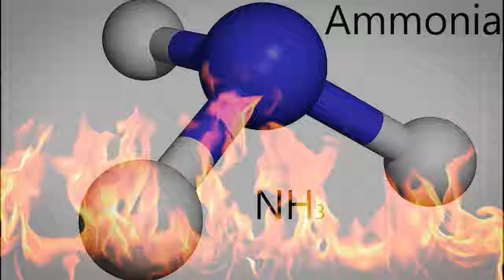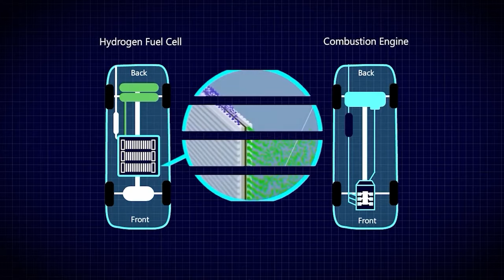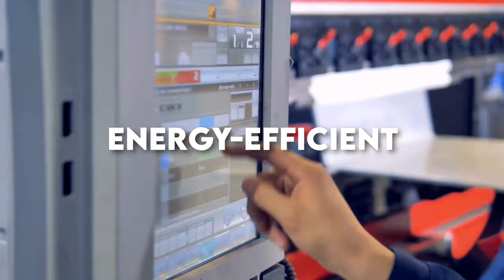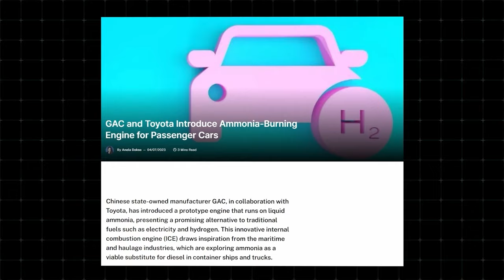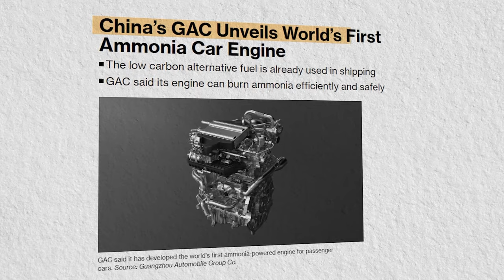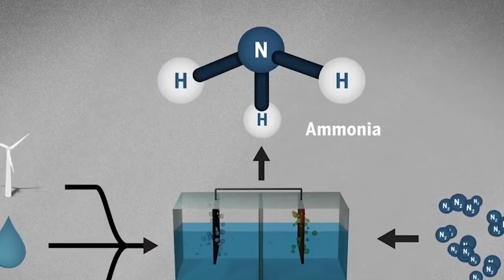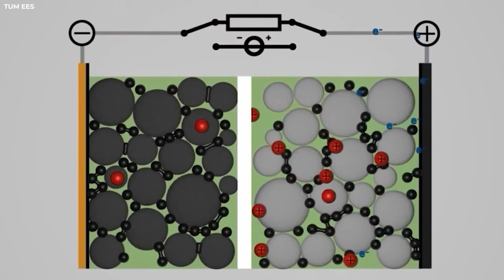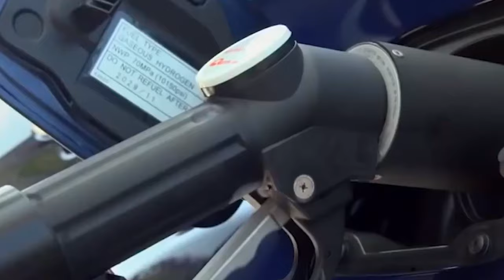New Amonia Engine Will Destroy Entire EV Industry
ammonia engine for cars,ammonia engine toyota,ammonia combustion engine.

New Ammonia Engine Will Destroy The Entire EV Industry!
The automotive industry is at a crossroads, with electric vehicles dominating the conversations in recent years. But what if there was a new player in town?

 Meet the ammonia engines, a technology that can potentially disrupt the entire EV industry. In this video, we'll explore the science behind ammonia engines, their advantages, and the major players like Ford, Toyota, and GAC that are investing in this emerging technology.
But first, let's understand why EVs face their own challenges despite their current dominance.
 In the quest for cleaner and more sustainable transportation, the ammonia engine emerges as a promising contender.

At its core, the ammonia engine relies on a combustion process similar to traditional internal combustion engines but with a crucial twist – it runs on ammonia, a colorless gas comprised of nitrogen and hydrogen.
 This seemingly simple shift in fuel source can significantly impact the automotive industry and the environment.

Inspired by : Toyota CEO: "Our Ammonia Engine Is The End Of EV's"

Inspired by : Toyota CEO “This New Ammonia Engine Will Destroy The Entire EV Industry!"

Inspired by : Toyota CEO: This New Engine Will Destroy The Entire EV Industry!